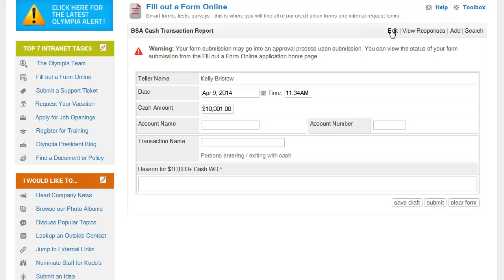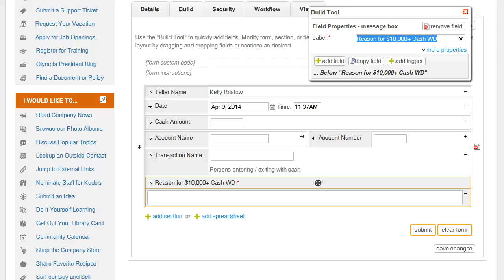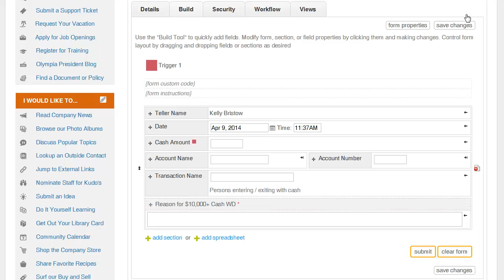Intranet Connections: Dynamic Forms with Online Form Sections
This Intranet Connections' video demonstrates how to dynamically prompt for more information on a form using form triggers showcasing dynamic forms.